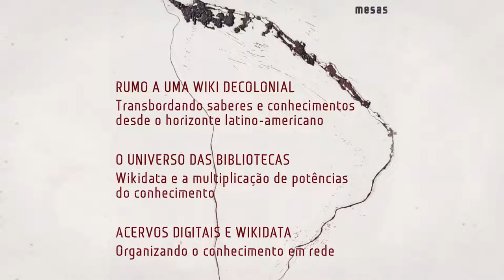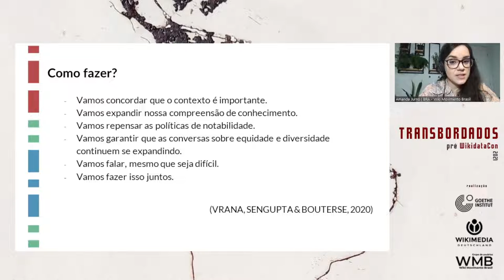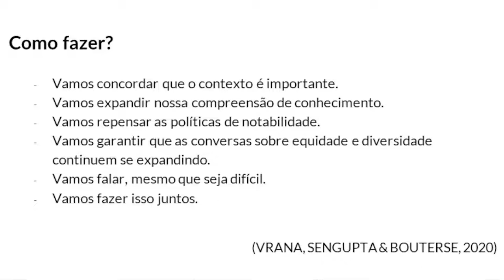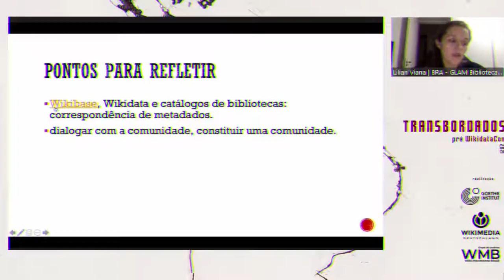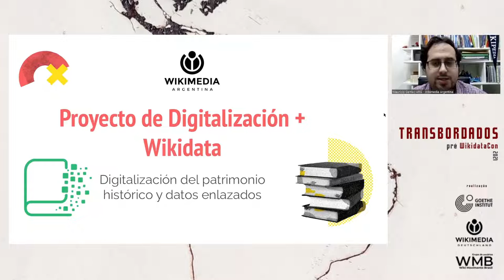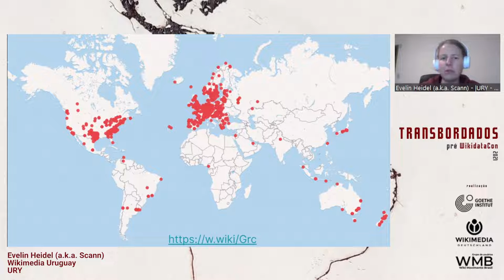Transbordados – Resumo, Resumen, Overview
Este vídeo traz um resumo do "Transbordados" – uma série de eventos online do Wiki Movimento Brasil, em parceria com o Goethe Institut e com curadoria de Carolina Matos

O evento foi realizado nos dias 14, 21 e 28 de setembro de 2021 e reuniu wikimedistas e pesquisadores para discutir saberes, conhecimento e informação para uma wiki decolonial com foco na América Latina.

Trata-se de um aquecimento para a WikidataCon 2021 conferência realizada no fim de outubro de 2021 e cujo tema foi “um futuro sustentável para o Wikidata”.

Assista com legendas em português, espanhol ou inglês.

Este video ofrece un resumen de "Transbordados", una serie de eventos en línea de Wiki Movimento Brasil, en asociación con el Goethe Institut y comisariada por Carolina Matos

El evento se llevó a cabo los días 14, 21 y 28 de septiembre de 2021 y reunió a wikimedianos e investigadores para discutir conocimientos e información para una wiki descolonial centrada en América Latina.

Este fue un calentamiento para WikidataCon 2021 una conferencia celebrada a finales de octubre de 2021 y cuyo tema fue “un futuro sostenible para Wikidata”.

Míralo con subtítulos en portugués, español o inglés.

The event was held on September 14, 21 and 28, 2021 and brought together wikimedians and researchers to discuss knowledge and information for a decolonial wiki focusing on Latin America.

This was a warm-up for WikidataCon 2021 a conference held at the end of October 2021 and whose theme was “a sustainable future for Wikidata”.

Watch with subtitles in Portuguese, Spanish or English.